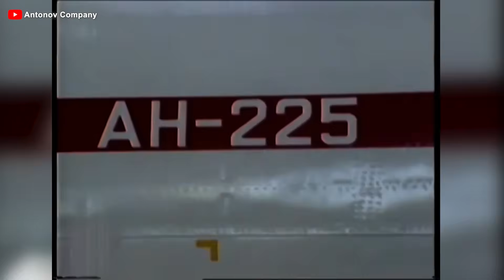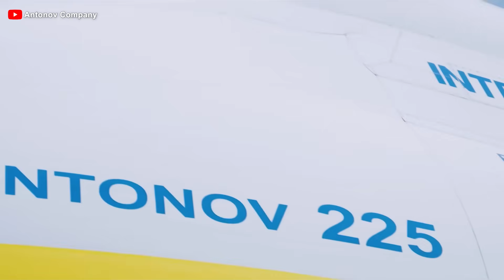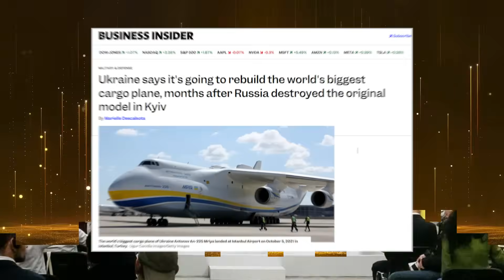Ukraine Just Revealed The COMEBACK of The Antonov AN-225! Here's why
00:00 Intro
00:32 Legend was born in the Cold War era
02:28 What makes AN-225 stunning?
05:00 Defined by Extraordinary Capabilities
08:21 How will AN-225 be upgraded?
11:35 Conclusion
The aviation world is reeling from news out of Ukraine: the revival of an aviation masterpiece, the Antonov An 2 25, still the largest aircraft ever built. Affectionately known by Ukrainians as “Mriya” which means the Dream, the An 2 25 was heavily damaged in the early days of Russia’s invasion, leading many to believe that its dream of flying again had come to a tragic end. But now, its unexpected return is sparking a renewed sense of hope.
Why is it coming back now? And how might this reshape the future of aviation? Let’s find out.
Legend was born in the Cold War era
An unexpected turning point has emerged from Ukraine, stunning the global community. Amid the ravages of war, Antonov has announced an ambitious project: the reconstruction of the An 2 25 Mriya, the largest aircraft in the world. And this time, it will be as grand as the original. According to the company, the project will incorporate the original airframe, engines, and undamaged components salvaged after the aircraft was destroyed. But this is not merely about reassembling what was lost, it will be an upgraded version, blending cutting-edge technology with unyielding spirit to create a new symbol in the midst of conflict. In these dark times, Mriya’s return becomes a beacon of hope, a powerful reminder that even dreams can rise again from the ashes.
Before looking to the An 2 25’s future, one must revisit its origins to understand its deep significance. Born at the height of the Cold War, this aircraft symbolized the Soviet Union’s technological prowess and ambition to conquer space. In the 19 eighties, the Antonov Design Bureau in Kyiv built this colossal aircraft to serve the Buran space program, Moscow’s answer to Nasa, by transporting shuttles and massive components. Mriya was never just a machine; it was proof that the impossible could be engineered into reality.